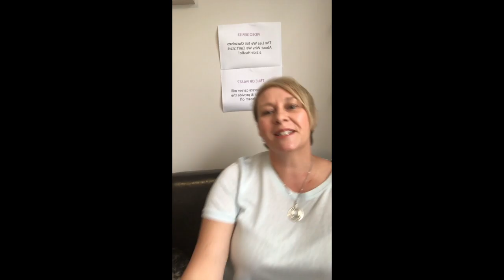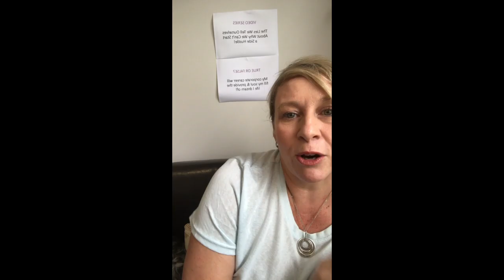Will Your Corporate Career Provide The Life You Dream Of?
Part of my new series The Lies We Tell Ourselves About Why We Can't Start a Side Hustle! This video explores whether a corporate career is all it's made out to be - especially for women!